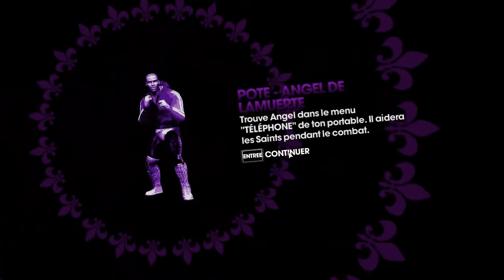Let's Play FR : Saints Row The Third #08 w/ Shiva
Épisode 8 : "Long comme un pénétrator."